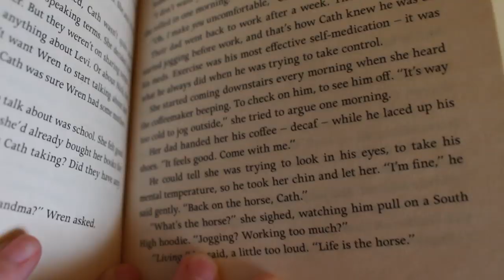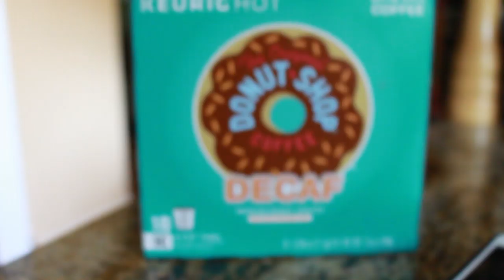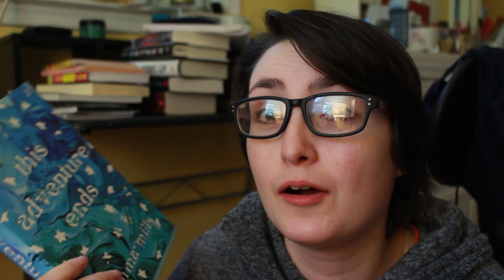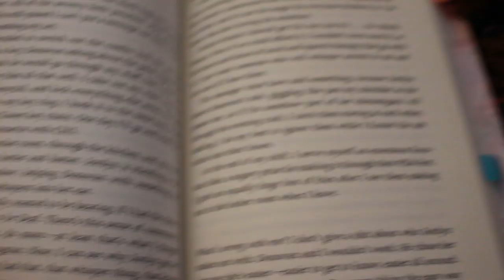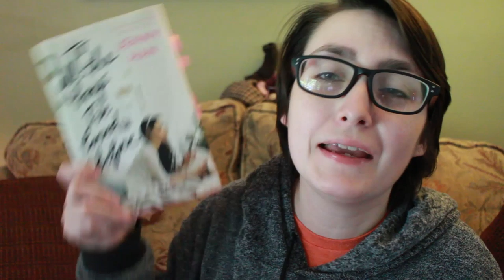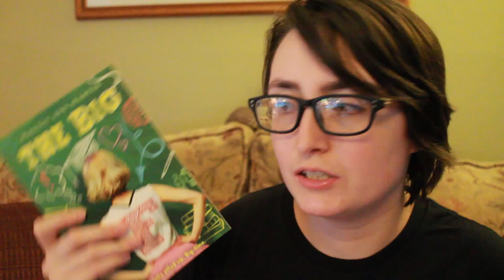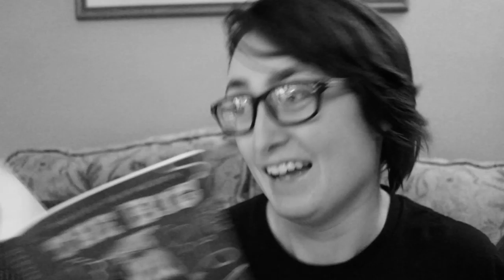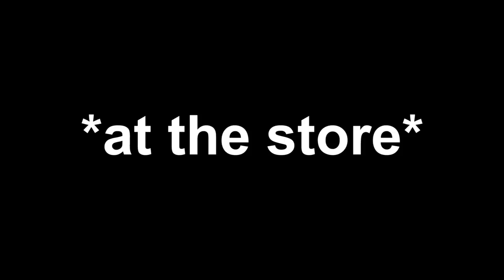LETTING BOOKS CONTROL WHAT I EAT FOR 24 HOURS! [Original Video]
I had books control what I ate in a day for 24 hours. I opened a book and had to eat or drink what was on the page. This was inspired by Derek Geard's food challenge 24-hour videos but with books. This is my original video that started a trend on Booktube.

Hi! My name is Alex, I'm a trans guy & my pronouns are he/him. In this video, I pulled books off my shelves and they decided what I ate for 24 hours. Watch me bake a red velvet cake and pray that I get coffee in the morning.